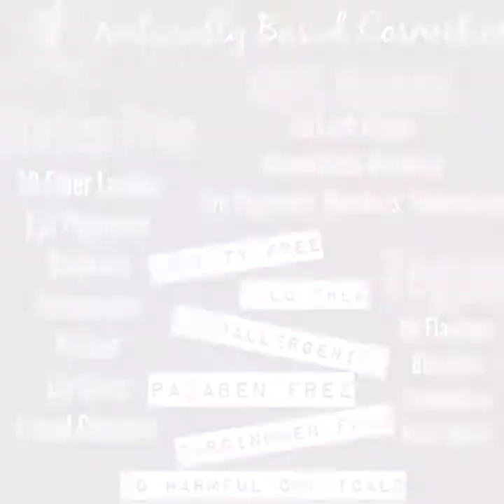Younique BB Flawless Complexion Enhancer Cream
BB Cream tutorial, amazing results